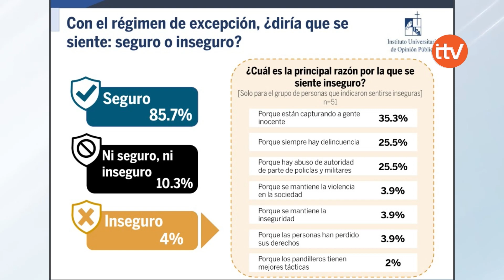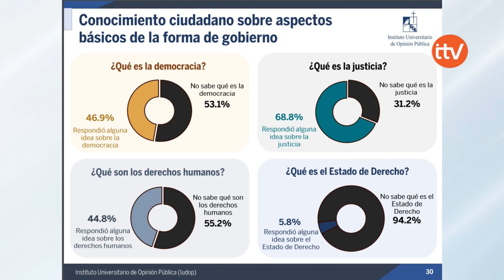Diputado Jorge Castro reacciona a encuesta de la UCA